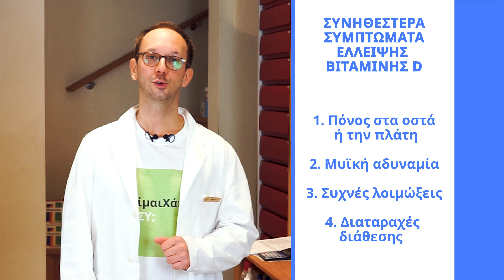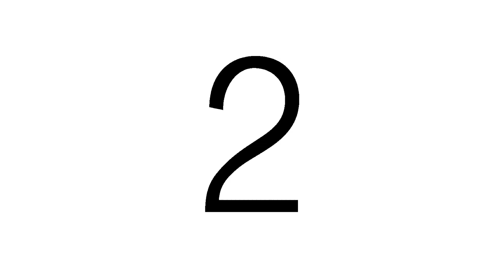Γιατί Χρειάζεσαι Βιταμίνη D; | Συμπλήρωμα Βιταμίνης D - Θεμιστοκλής Τσίτσος | Φαρμακοποιός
Τελικά χρειάζεσαι συμπλήρωμα βιταμίνης D;  Έχεις έλλειψη βιταμίνης D;
Σήμερα θα δούμε τις πιο συχνές απορίες, τα σημαντικά οφέλη και τις κυριότερες δράσεις της. Ξεκινάμε!

ΕίμαιΧάπι ΕΣΥ;
Είμαι ο Θεμιστοκλής Τσίτσος και είμαι Φαρμακοποιός.
ΕΣΥ;
Είμαι πολύ χαρούμενος που θα σε βοηθήσω να μάθεις περισσότερα για τα φάρμακα. Να καταλάβεις γιατί τα παίρνεις. Τι κάνουν. Τι χρειάζεσαι.
Εδώ θα μάθεις όλα αυτά που πάντα ήθελες να ρωτήσεις το φαρμακοποιό σου, θα νικήσεις τους φόβους σου και θα χαμογελάς περισσότερο.

Υποτιτλισμός Maria Chatzipouliou-SubMarich.

Οπερατέρ / Μοντάζ / Γραφικά / VFX:
 Alexandre Konstantinidis

ΑΠΟΠΟΙΗΣΗ ΕΥΘΥΝΩΝ
Αυτό το βίντεο είναι ενημερωτικού χαρακτήρα και δεν πρέπει να χρησιμοποιείται για τη διάγνωση ή την αντιμετώπιση ιατρικών καταστάσεων. Ο Θεμιστοκλής Τσίτσος έχει φροντίσει με όλα τα μέσα να προβάλει επιστημονικό υλικό και συμβουλές για τα φάρμακα, την υγεία και την ομορφιά, τα συμπληρώματα διατροφής και τα καλλυντικά, αλλά δεν παρέχει καμία εγγύηση ως προς την ακρίβειά του. Να συμβουλεύεστε πάντα έναν γιατρό ή άλλο επαγγελματία υγείας για τη διάγνωση και τη θεραπεία των ιατρικών καταστάσεων.